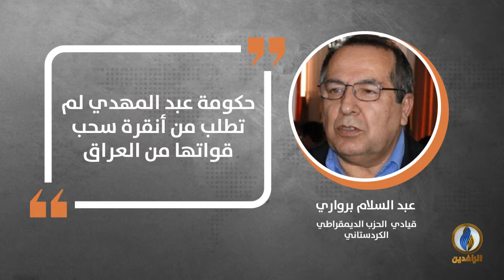في دقيقة .. أبرز التصريحات الصحفية ليوم الثلاثاء